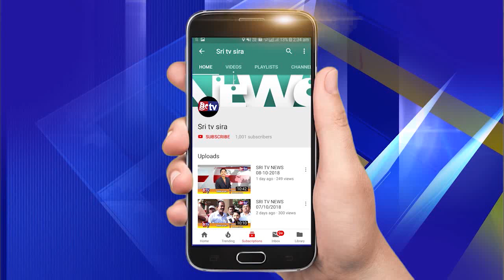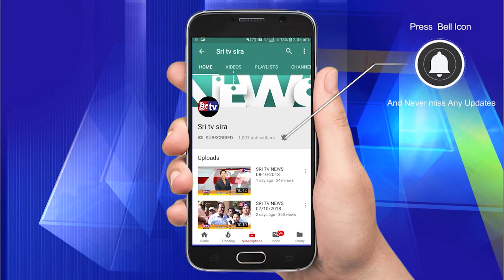NEWS AND ENTERTAINMENT CHANNEL SIRA